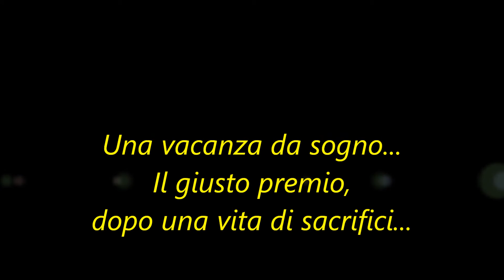MADAGASCAR -IL GIUSTO PREMIO-.wmv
Notizia, incredibile, riportata dai giornali di oggi...C'è chi massacra,  fa un po' di carcere leggero,  si laurea via computer, e poi va in ...Madagascar!